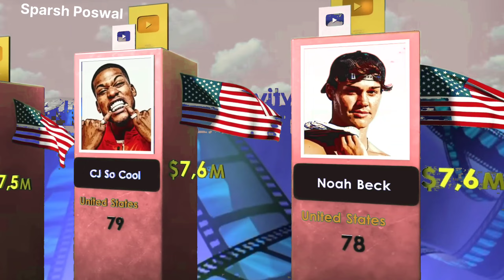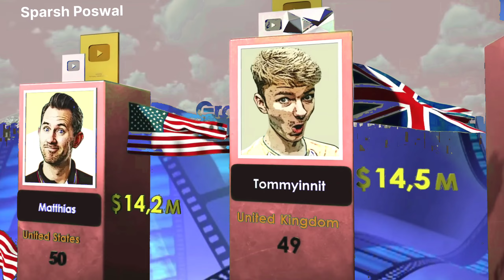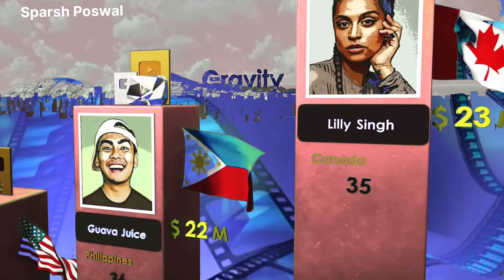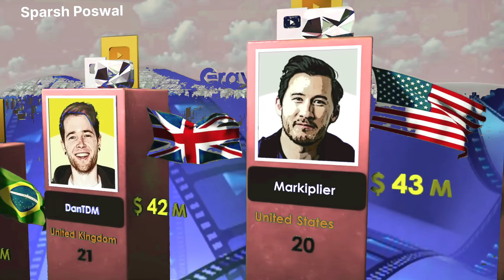Richest YouTubers 2023_World toper Youtube channel_दुनियां के अमीर यूट्यूब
top youtuber
World top richest youtuber
top YouTube channels
topper YouTube channel
world topper youtube
richest youtuber 2023
richest youtuber 2022